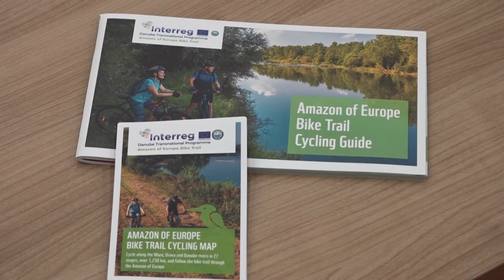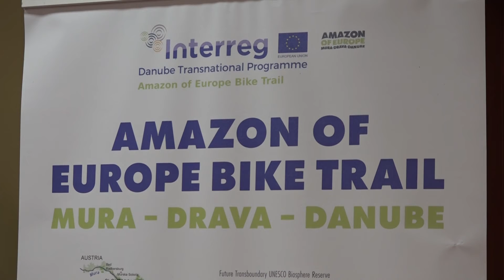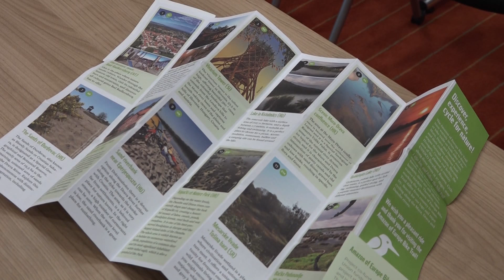Aktualno: Evropska Amazonka (06.10.2021)